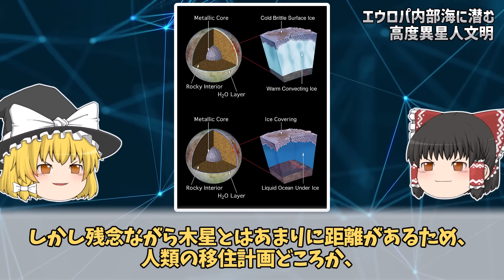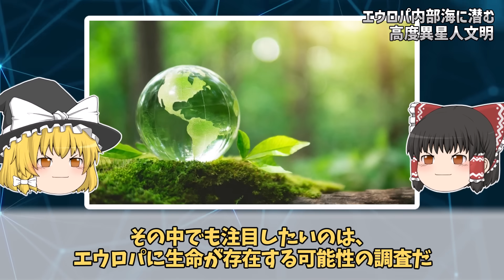【ゆっくり解説】NASAも隠したがる宇宙のミステリー５選【part③】